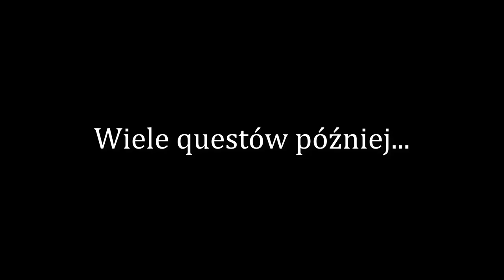KOŃCÓWKA WIEŻY! WYDAJEMY 1000 GRZYBÓW! | SHAKES & FIDGET | W37INT | #001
Witam,
w dzisiejszym odcinku korzystamy z ostatniej godziny epickiego eventu i próbujemy zajść jak najdalej w wieży. Ciszej mówię, ponieważ odcinek nagrywany był późną porą.
Z góry przepraszam za jakość dźwięku, mam mikrofon w słuchawkach (co prawda są to słuchawki SteelSeries, ale jakość mikrofonu nie powala, a dodatkowo po odszumianiu głos jest zupełnie inny niż "na czysto". Mam nadzieję, że bardzo to nie przeszkadza.
Miłego oglądania!

PRZYDATNE LINKI:
► W37INT - W37.SFGAME.NET
► W35INT - W35.SFGAME.NET
► S37PL - S37.SFGAME.PL